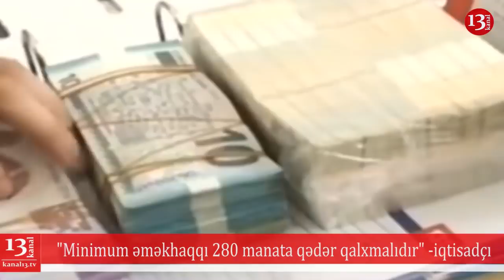"Əməkhaqqı 280 manat qalxmalıdır", Rüstəm İbrahimbəyov Bakıya döndü və özünə yubiley keçirdi